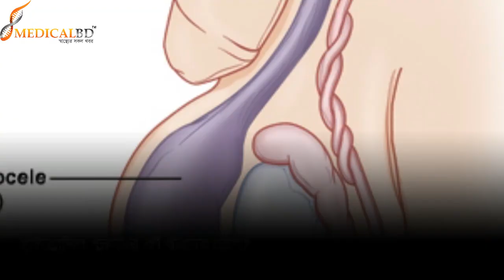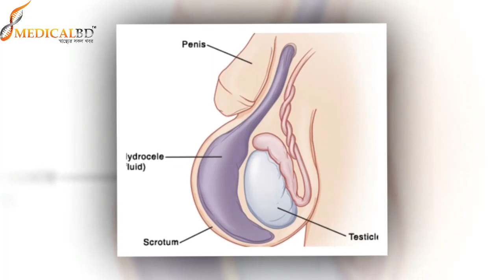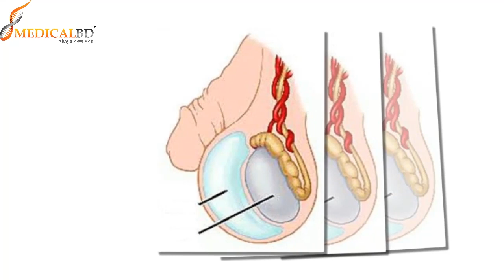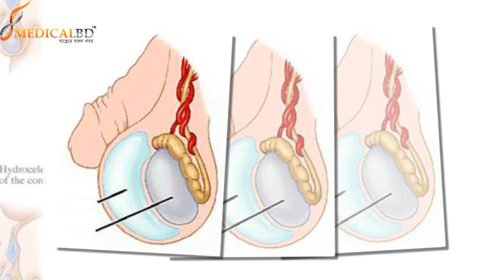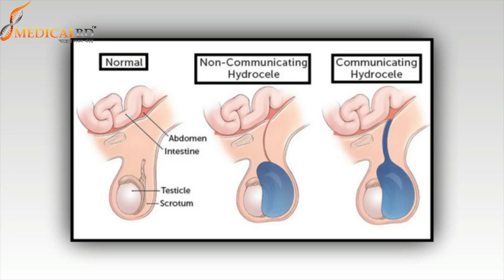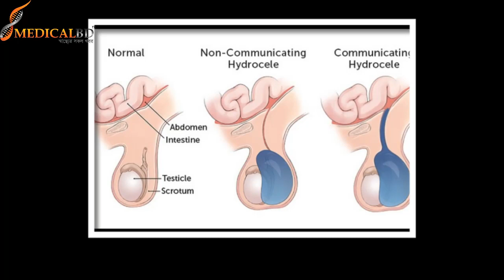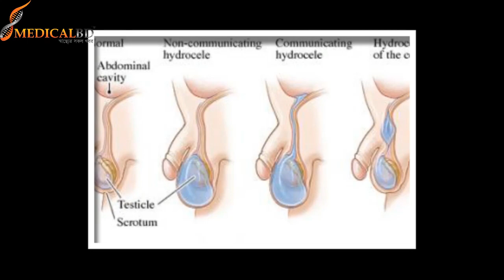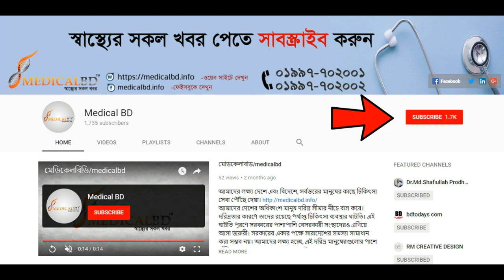হাইড্রোসিল পুরুষের কী ধরনের রোগ?